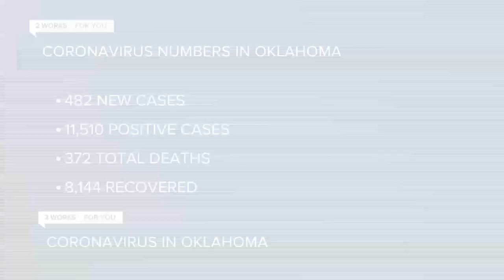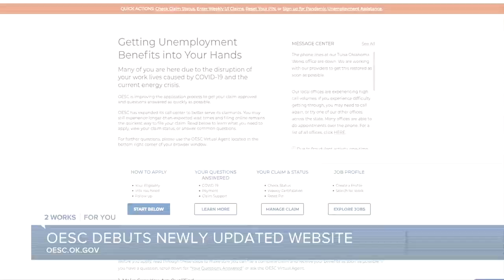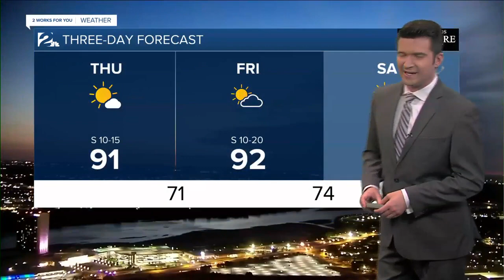KJRH Latest Headlines | June 24, 10pm